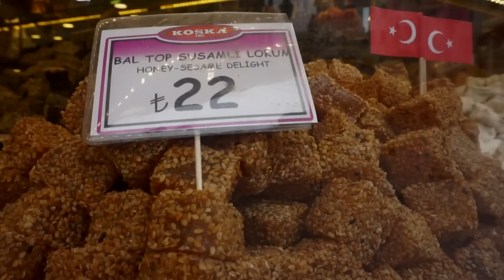Cały Świat Na Talerzu - tureckie słodycze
Cały Świat Na Talerzu z PizzaPortal.pl nie może obejść się bez smakowania deserów! Turcja słynie z bardzo słodkich, ale pysznych słodyczy: chałwa, baklawa, lokum… zobaczcie, jakie pyszności kusiły Karolinę i Wojtka w Stambule! Więcej o akcji na

Muzyka: Broke For Free - Add And